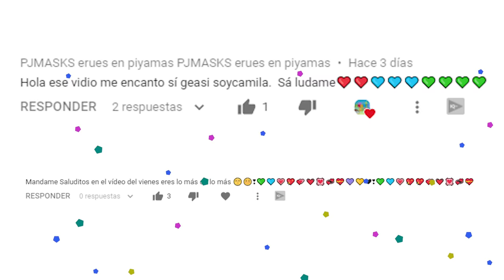Dibuja y Colorea una Tarta de arcoiris 🌈🎂🎨 Dibujos para colorear para niños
EN EL VÍDEO EDUCATIVO DE HOY APRENDEMOS A DIBUJAR UNA TARTA DE CUMPLEAÑOS CON LOS COLORES DEL ARCOIRIS.

En el nuevo video de dibujos para colorear para niños vamos a dibujar una tarta de cumpleaños!! Colorea la tarta con los colores del arcoiris: rojo, naranja, amarillo, verde, azul y violeta. Luego tenemos que pintar las 5 velas de cumpleaños. ¿Cuál es el sabor de la tarta que más te gusta?

▼▼▼ MOSTRAR MÁS ▼▼▼